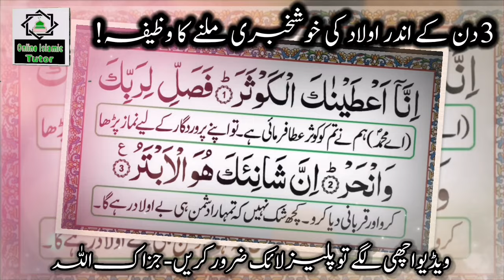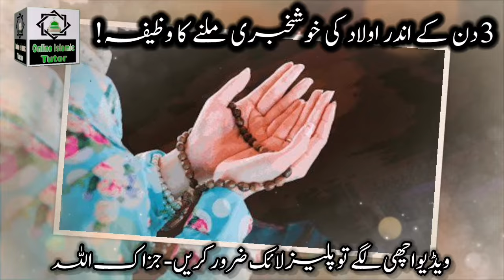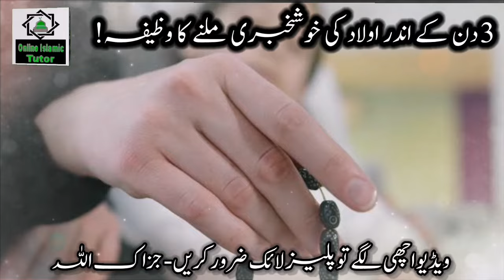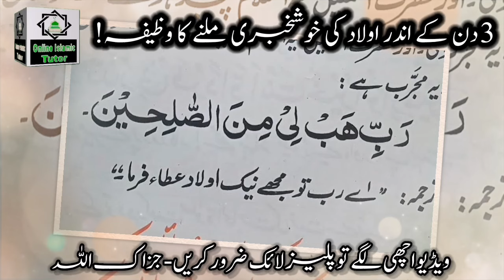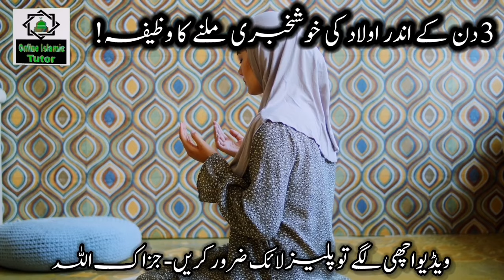Surah Kausar Wazifa For Aulad ! Aulad Hone Ke Liya Surah Kausar Ka Powerful Wazifa ! Islamic Tutor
Asslamualikum !

Today In This New Video I Will Tell You Surah Kausar Ka 3 Din Ka Wazifa For Aulad. Aulad Hone Ke Liya Surah Kausar Ka Powerful Wazifa. Surah Kausar Ka Wazifa For Aulad. Surah Kausar Wazifa For Pregnancy. Surah Kausar Ka 3 Din Ka Wazifa For Aulad. Surah Kausar Wazifa For Baby Born. Online Islamic Tutor Channel.